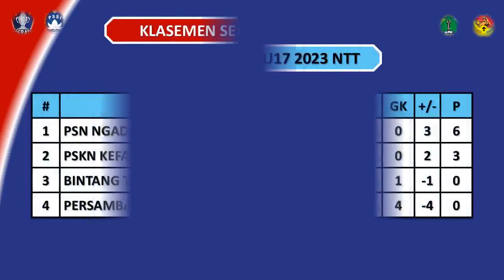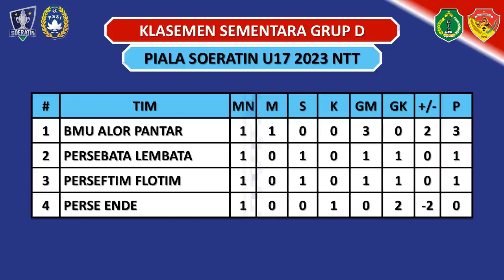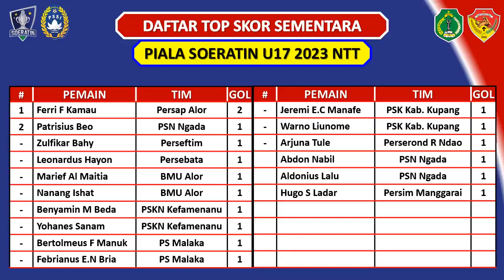HASIL & KLASEMEN PIALA SOERATIN U17 2023 NTT - PERSAMBA VS PSN NGADA / PERSIM VS PERSADA SBD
Hasil Piala Soeratin U17 2023 NTT
Senin, 30 Oktober 2023
Perserond Rote Ndao vs Persesba Sumbar (1-0)
Persisteng Sumba vs Persena Nagekeo (0-0)
Persim Manggarai vs Persada SBD (1-0)
Persamba vs PSN Ngada (0-2)

Jadwal Piala Soeratin U17 2023 NTT Matchday 2
Bintang Timur vs PSKN Kefamenanu

PS Malaka vs Persap Alor
Perss So’e vs Persematim
BMP Flotim vs PSK Kab. Kupang
Perse Ende vs Perseftim
Persami Maumere vs Nirwana 04 FC

Persebata vs BMU Alor
Persena Nagekeo vs Persim Manggarai
Platina FC vs Perserond Rote Ndao

Daftar Grup:
Grup A : PSN Ngada, Bintang Timur, PSKN Kefamenanu, Persamba Manggarai Barat.
Grup B : Persap Alor, BMP Flotim, PSK Kab. Kupang, PS Malaka
Grup C : Persim Manggarai, Persada SBD, Persisteng Sumba Tengah, Persena Nagekeo
Grup D : Perseftim Flotim, Persebata Lembata, BMU Alor Pantar, Perse Ende
Grup E : Perserond Rote Ndao, Persesba Sumbar, Persewa, Platina FC
Grup F : Persematim, Citra Bakti Ngada, Perss So'e,
Grup G : Persami Maumere, Nirwana 04 FC, Persekota Koepang

Soeratin Cup Ngada
Soeratin Cup NTT
Soeratin Cup NTT 2023
Soeratin Cup Ngada 2023
Soeratin Cup 2023 NTT
Soeratin Cup 2023 Ngada
Soeratin Cup
Soeratin Cup 2023
Piala Soeratin
Piala Soeratin 2023
Piala Soeratin 2023 NTT
Piala Soeratin 2023 Ngada
Piala Soeratin U17 2023 NTT
Piala Soeratin U17 2023 Ngada
Hasil Piala Soeratin 2023 NTT
Hasil Soeratin Cup 2023 NTT
Hasil Piala Soeratin U-17 2023 NTT
Hasil Soeratin Cup U-17 2023 NTT
Hasil Piala Soeratin 2023 Ngada
Hasil Soeratin Cup 2023 Ngada
Hasil Piala Soeratin U-17 2023 Ngada
Hasil Soeratin Cup U-17 2023 Ngada
Hasil Bintang Timur Atambua
Hasil BMP Flotim
Hasil BMP Flores Timur
Hasil Biru Muda Perkasa Flotim
Hasil Biru Muda Perkasa Flores Timur
Hasil BMU Alor Pantar
Hasil Citra Bakti Ngada
Hasil Nirwana 04 FC
Hasil Persamba Manggarai Barat
Hasil Persami Maumere
Hasil Persap Alor
Hasil Perse Ende
Hasil Persebata Lembata
Hasil Perseftim Flotim
Hasil Perseftim Flores Timur
Hasil Persekota Koepang
Hasil al Persematim Manggarai Timur
Hasil Persena Nagekeo
Hasil Perserond Rote Ndao
Hasil Persesba Sumba Barat
Hasil Persewa Waingapu
Hasil Persim Manggarai
Hasil Perss So’e
Hasil Platina FC
Hasil PSK Kab. Kupang
Hasil PS Malaka
Hasil PSKN Kefamenanu
Hasil PSN Ngada
Jadwal Piala Soeratin 2023 NTT
Jadwal Piala Soeratin 2023 Ngada
Jadwal Piala Soeratin U17 2023 NTT
Jadwal Piala Soeratin U17 2023 Ngada
Jadwal Bintang Timur Atambua
Jadwal BMP Flotim
Jadwal BMP Flores Timur
Jadwal Biru Muda Perkasa Flotim
Jadwal Biru Muda Perkasa Flores Timur
Jadwal BMU Alor Pantar
Jadwal Citra Bakti Ngada
Jadwal Nirwana 04 FC
Jadwal Persamba Manggarai Barat
Jadwal Persami Maumere
Jadwal Persap Alor
Jadwal Perse Ende
Jadwal Persebata Lembata
Jadwal Perseftim Flotim
Jadwal Perseftim Flores Timur
Jadwal Persekota Koepang
Jadwal Persematim Manggarai Timur
Jadwal Persena Nagekeo
Jadwal Perserond Rote Ndao
Jadwal Persesba Sumba Barat
Jadwal Persewa Waingapu
Jadwal Persim Manggarai
Jadwal Perss So’e
Jadwal Platina FC
Jadwal PSK Kab. Kupang
Daftar Tim Lolos 16 Besar Piala Soeratin 2023 NTT
Daftar Tim Lolos 16 Besar Soeratin Cup 2023 NTT
Daftar Tim Lolos 8 Besar Piala Soeratin 2023 NTT
Daftar Tim Lolos 8 Besar Soeratin Cup 2023 NTT
Daftar Tim Lolos Perempat Final Piala Soeratin 2023 NTT
Daftar Tim Lolos Perempat Final Soeratin Cup 2023 NTT
Daftar Tim Lolos Semifinal Piala Soeratin 2023 NTT
Daftar Tim Lolos Semifinal Soeratin Cup 2023 NTT
Daftar Tim Lolos FInal Piala Soeratin 2023 NTT
Daftar Tim Lolos FInal Soeratin Cup 2023 NTT